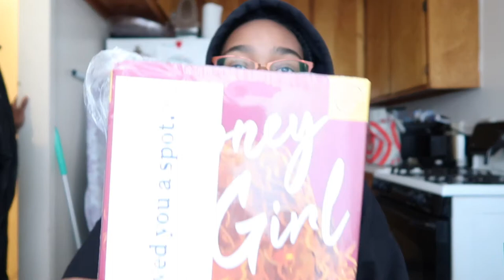A Day In My Life | HeyJay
My days are a just a little tad bit more interesting now that I have a reason to actually wake up in the morning